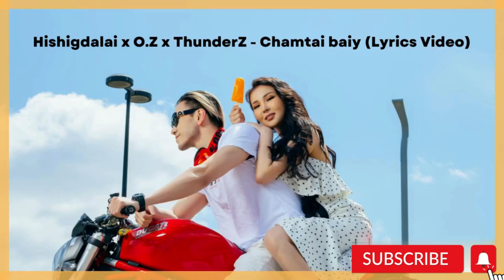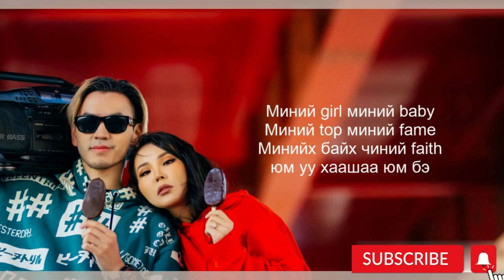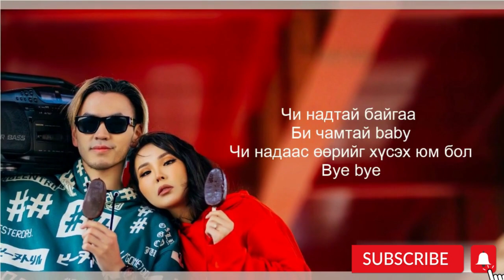Hishigdalai x O.Z x ThunderZ - Chamtai baiy (Lyrics Video)